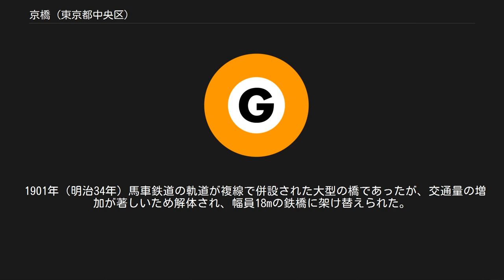京橋 (東京都中央区)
日本 」 東京都 」 中央区 」 京橋 京橋（きょうばし）は、東京都中央区の地名で、旧京橋区に当たる京橋地域内である。
または地域名である。
 「京橋」の地名の由来は、かつて存在した京橋川に架けられていた中央通り（東海道）の橋である。
かつては運河が生活に重要な役割を果たしていたため、橋は地域の象徴的な場所だった。
東京15区時代に区名となり、今日でも地名として使用されている。
現在、橋は存在しない。
 かつての橋としての京橋は、日本橋と並ぶ名橋であった。
東海道にて日本橋を出発して京都方向に向かう場合、最初に渡る橋であったため重要な意味合いをもっていた。
 街としての京橋は橋の北側に位置する。
銀座線京橋駅を中心とした地域である。
 竹河岸と京橋　歌川広重 第一相互館 江戸時代の京橋は、木造で、公儀橋であり、欄干の柱頭部に擬宝珠という飾りがついていた（他に擬宝珠があった橋は、日本橋と新橋のみ）。
京橋川の南側には竹を扱う職人が多く住み「竹河岸」が形成されていた。
 1874年（明治7年）、金杉橋（現港区）との間にガス灯が設置された。
後に、このことを記念したガス灯が南詰に復元されている。
 1875年（明治8年）石造りのアーチ橋に架け替えられた。
肥後の石工である橋本勘五郎が施工。
翌年には、京橋から新橋にかけて銀座レンガ街が完成し、京橋はモダンな銀座の北の入り口という位置づけになった。
 1878年（明治11年）東京府京橋区が設置された。
京橋が地名として認識され始めた。
 1901年（明治34年）馬車鉄道の軌道が複線で併設された大型の橋であったが、交通量の増加が著しいため解体され、幅員18mの鉄橋に架け替えられた。
 1921年（大正10年）京橋交差点に第一相互館が完成。
京橋地区のランドマークとなる。
 1923年（大正12年）関東大震災で銀座レンガ街は壊滅的な被害を受ける。
 1932年（昭和7年）銀座線京橋駅が開業。
 1947年（昭和22年）京橋区は日本橋区と合併し中央区になる。
 1959年（昭和34年）京橋川が埋め立てられ、それに伴い京橋も撤去された。
埋め立て箇所に東京高速道路が敷設された。
京橋の欄干の親柱のみ記念碑として残されている。
 1978年（昭和53年）の住居表示実施の際に東に隣接する宝町の町域が加わり、今日の京橋の町域となった。
 2019年（令和元年）9月1日現在の世帯数と人口は以下の通りである。
 公的機関 企業・店舗 かつての企業 名所 史跡 商業施設 鉄道 道路 首都高速道路・出入口 行政としては、中央区本庁の管轄に当たり、京橋地域とは、旧京橋区のうち月島エリアを除いた地域全体を指す（京橋区全域を指す場合もある）。
 京橋区については「京橋区」を参照